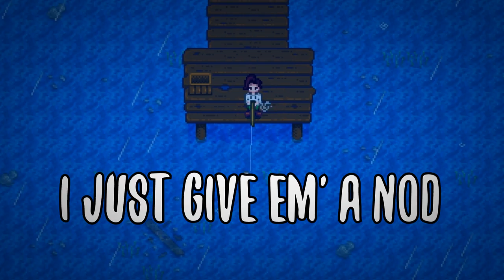Stardew Valley 3 - Expanded Willy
Willy shows us his old rod, we get friend-zoned by the entire town.

Don't forget to check out the Stardew Valley Let's Play
Stardew Valley is the No Man's Sky of farming games. Its level of freedom, mixed with its extensive crafting abilities and exploration potential, makes for an open-world self-paced narrative unlike anything we've seen on the PC.

In this Let's Play Stardew Valley series, I will take you through the game in a way that much more funny than playing it solo, trying to catch legendary fish, grow legendary crops, and dating all of the girls in Stardew Valley (though I really would like to meet Haley).

ConcernedApe really succeeded with this game, and I would gladly pay to play his next masterpiece. The Stardew community has come op with some really great mods that I would love to check out soon. Even though the top 10 mods are weird anime overhauls.